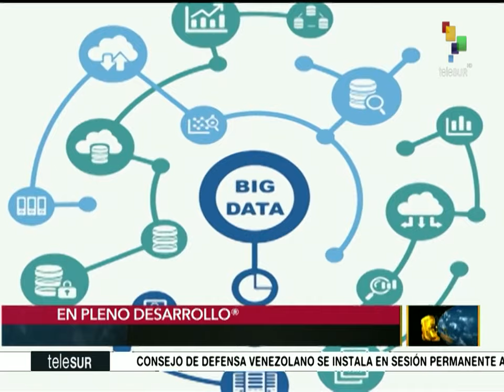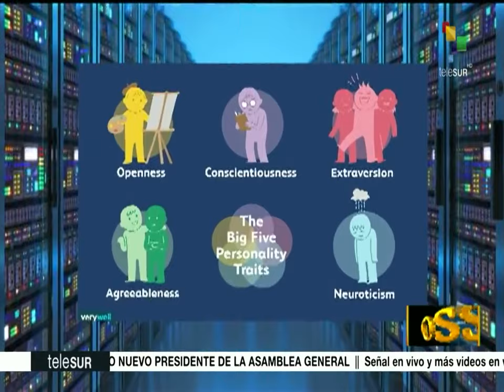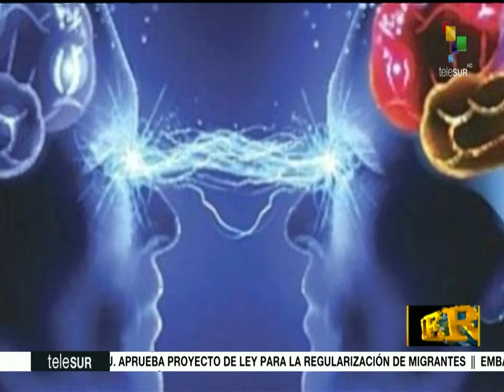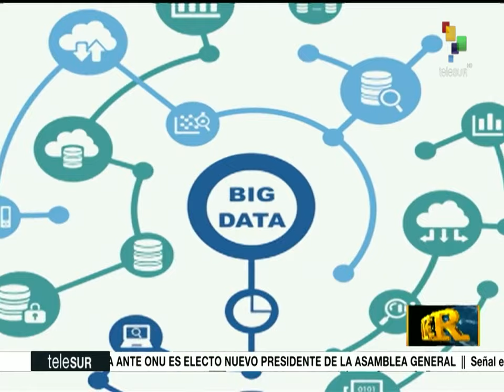Dossier 2019.06.04 HD con Walter Martinez